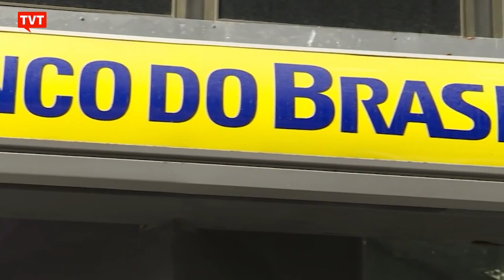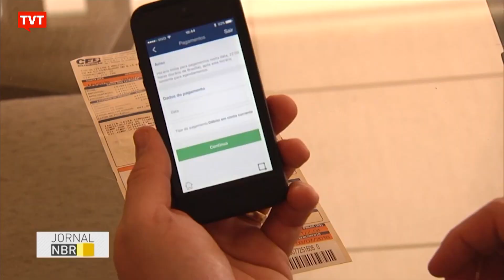Projeto quer fazer bancos abrirem nos fins de semana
Projeto de Lei 1043/2019, que tramita desde 2019, havia sido engavetado após intensa luta dos representantes da categoria contra a proposta. Com parecer favorável do deputado Fabio Ramalho (MDB/MG), o texto será apreciado na próxima quinta-feira, na CDC - Comissão de Defesa dos Consumidores, que tem como relator o deputado Ramalho.